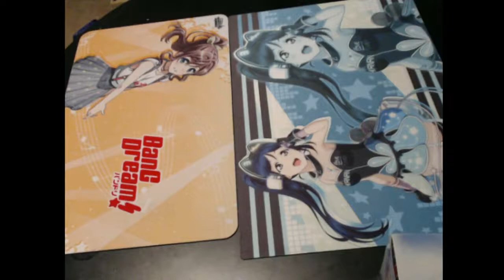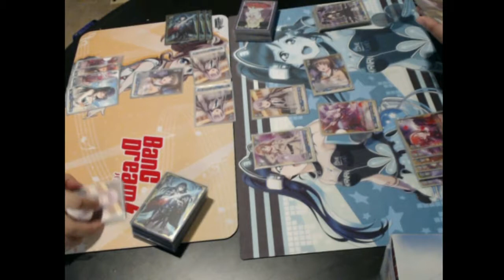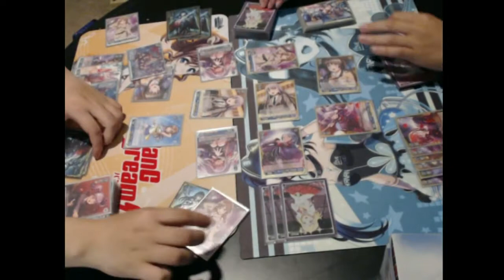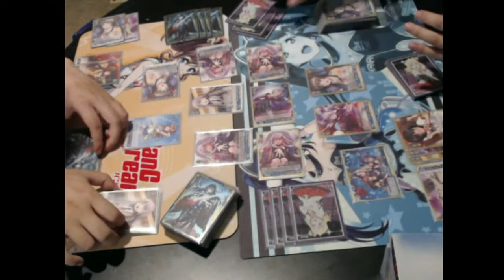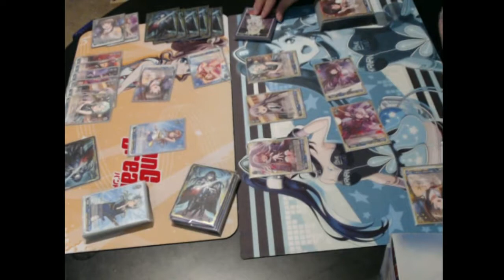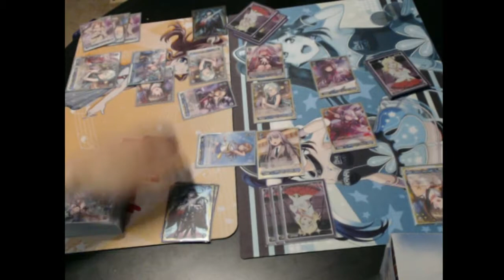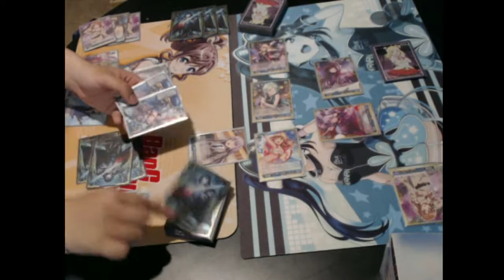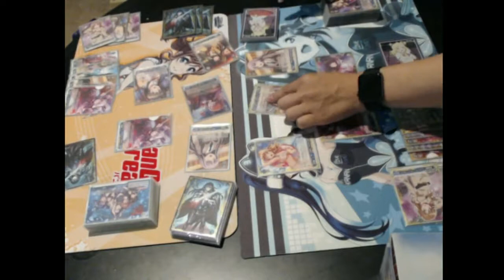Bang Dream(Roselia) vs. Bang Dream(Roselia) Game 2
Casual games, mirror runback.
Re-uploaded due to audio volume